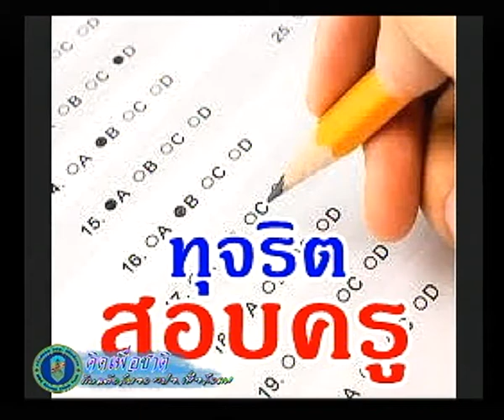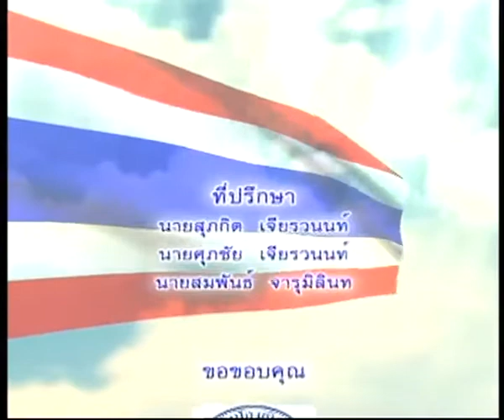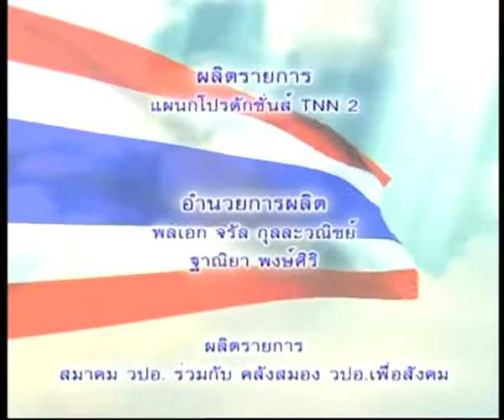คิดเพื่อชาติ TNN2 - โจรใส่สูท: ปัญหาทุจริตวงการศึกษา (2) - วันจันทร์ 10 ต.ค. 2559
-ตอน โจรใส่สูท:  ปัญหาทุจริตวงการศึกษา (2)
-เผยแพร่เมื่อ วันจันทร์ 10 ตุลาคม 2559
-แขกรับเชิญ  : คุณขจรศักดิ์  พุทธานุภาพ (อัยการพิเศษฝ่ายการสอบสวน 3 / อนุกรรมการปปช.)

ชมเนื้อหารายการย้อนหลัง :